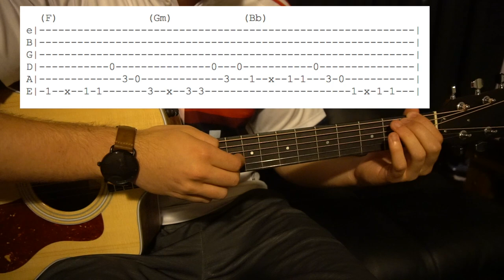Apple Juice //Jessie Reyez // Easy Guitar Lesson (W/Tabs!)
This is a guitar lesson for 'Apple Juice' by Jessie Reyez. It's a pretty easy tune to play and it's quite catchy!

Tuning: E A D G B E
Capo: NA
Key: F